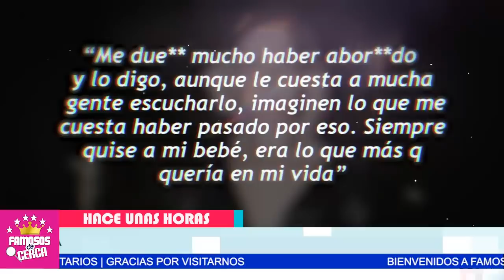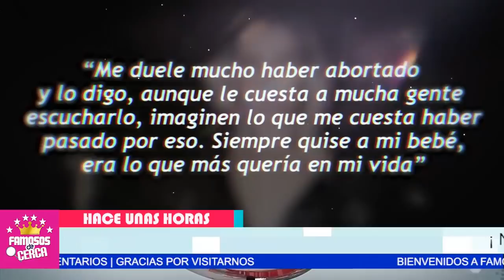🔥😱 𝗖𝗢𝗡 𝗘𝗦𝗧𝗢 𝗟𝗢 𝗖𝗢𝗡𝗙𝗜𝗥𝗠𝗔 ! Frida Sofia Envia Indirecta a / 𝗔𝗟𝗘𝗝𝗔𝗡𝗗𝗥𝗔 𝗚𝗨𝗭𝗠Á𝗡 🔥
Con Esto Lo Confirma a Frida Sofia LE VALE UN SORBETE Los Millones de Pesos de ALEJANDRA GUZMAN

 BIENVENIDOS!!!
suelta la sopa
televisa
exclusivas
venga la alegria
tv azteca
polemica
chismes
Entertainment
farandula mexico